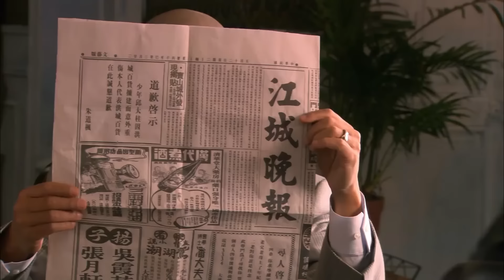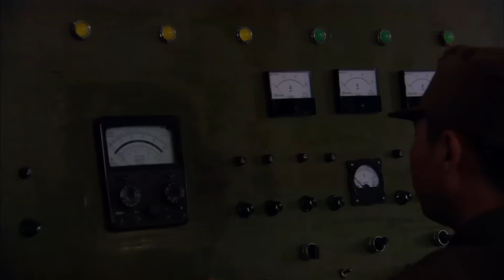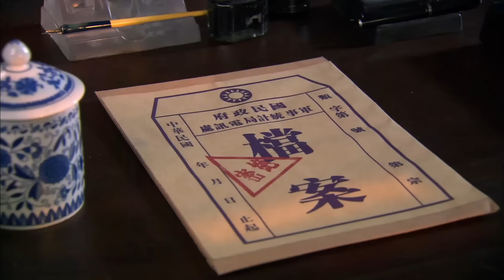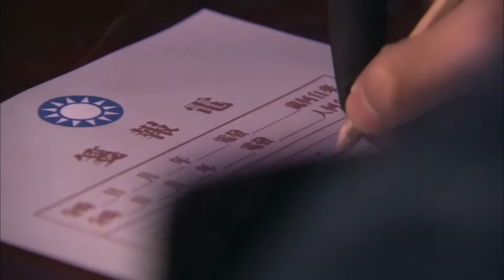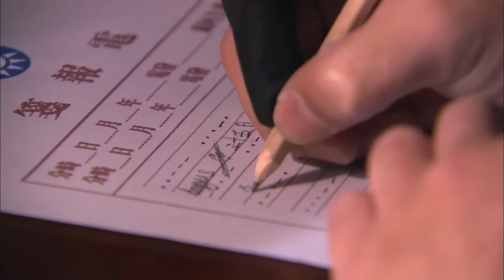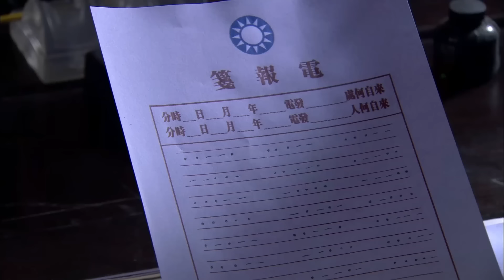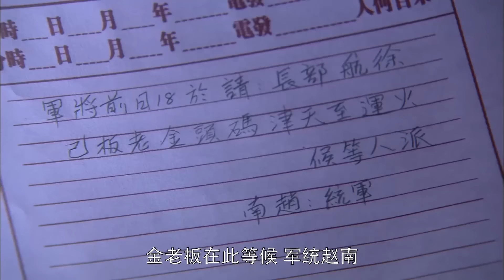【好看抗日谍战剧】致命潜伏 05 | 陆毅临危受命孤身潜伏于敌军内部，窃取机密诱局策反敌军特务，布下杀机却遭身份暴露，陷入致命危机能否逆转（《破晓东方》刘涛、《猎枭》陆毅）— 2023最新电视剧